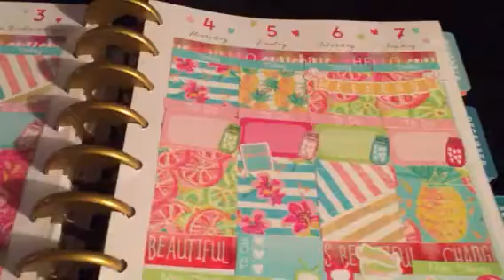Weekly planner spread